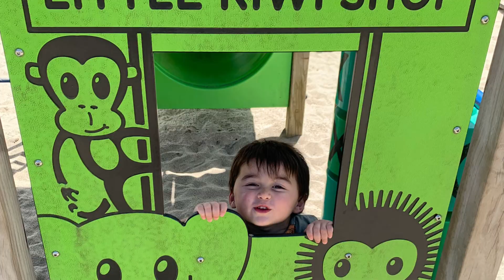Family Holiday Jan 2024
Our first family holiday in Hamilton, New Zealand
Isla, Levi, mum and Dad